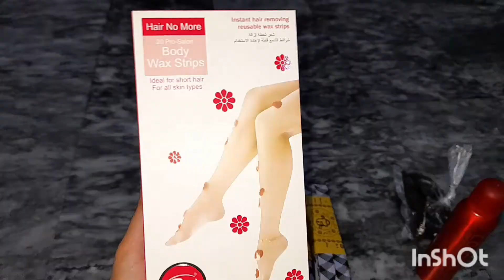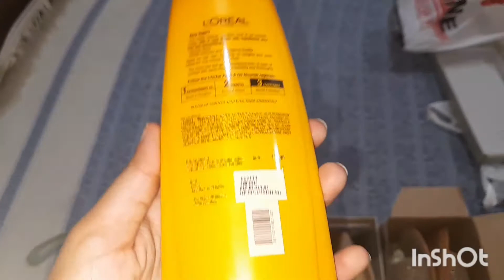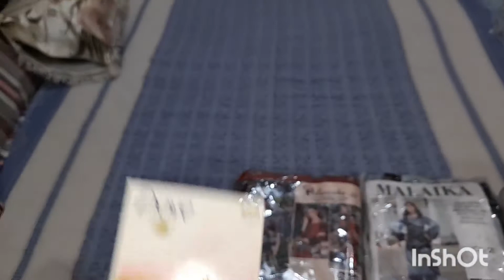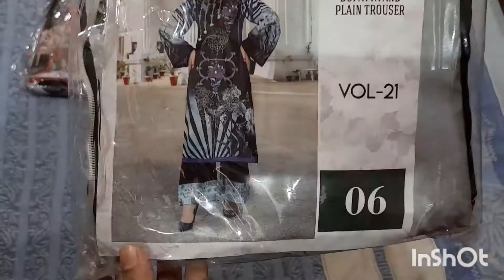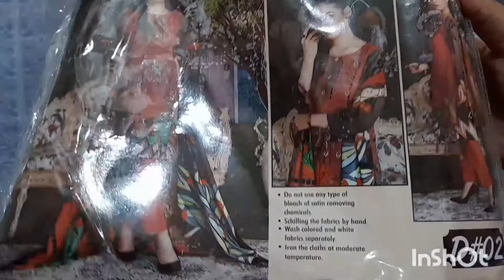susral ki trf sy sardi KY kapry: // shopping haul://@Life with Saman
Life with Saman Assalam o alikum susral ki trf sy sardi KY kapry ay ha Jo ma ny ap ko dakha dy Ha or sath me ma ny shopping haul ma shooting ki thi MERI video ko dakha ny KY liy shukrya plz mery change ko subscribe Karo or MERI video ko like Karo or MERI video ko share Karo thanks
its_me_sanam_malik_44